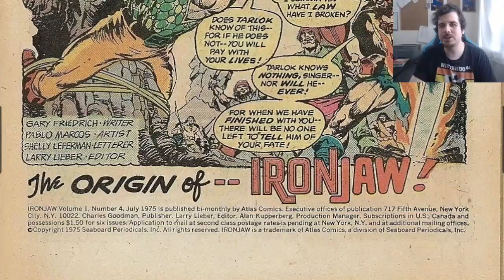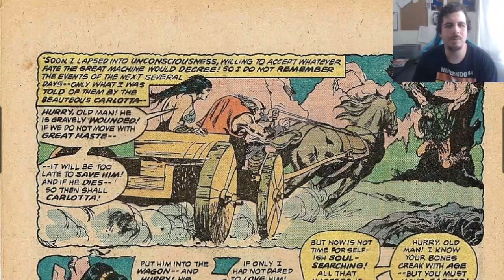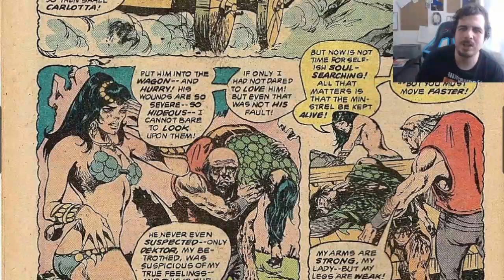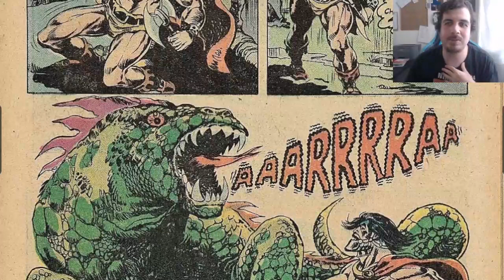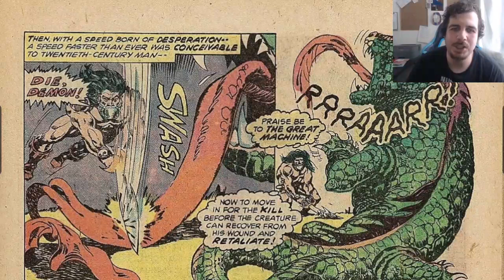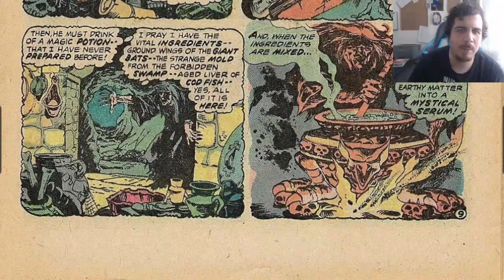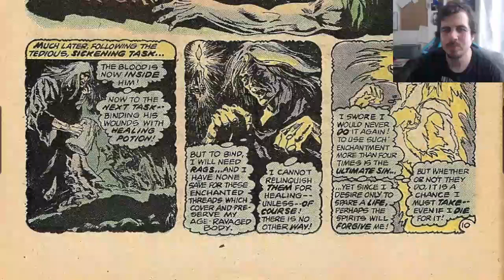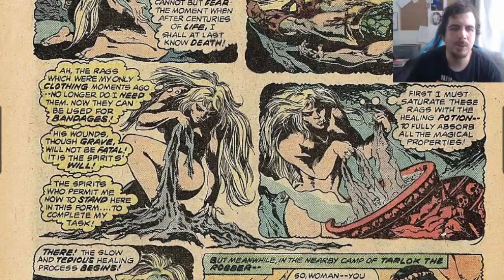The Origins of Ironjaw - Atlas Comics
Finally, we learn all about how Ironjaw got his Iron Jaw.